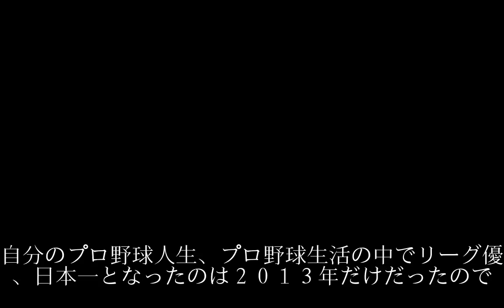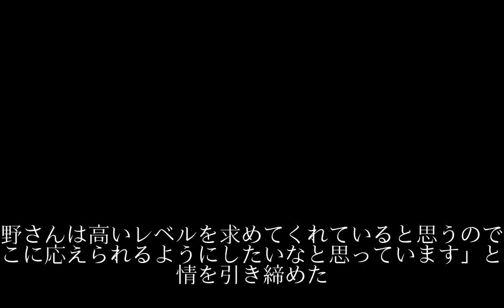ヤンキース田中 恩師・星野氏に活躍誓う「見てくれていると思うので」